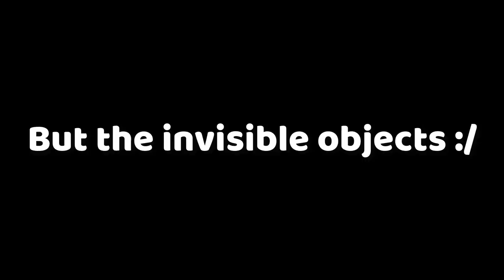If CJ becomes a pilot...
CJ became a pilot this time. What happened to CJ when he became a pilot?

If you like the video, I recommend you to check the other videos on my channel. Remember, this channel will grow with your support.